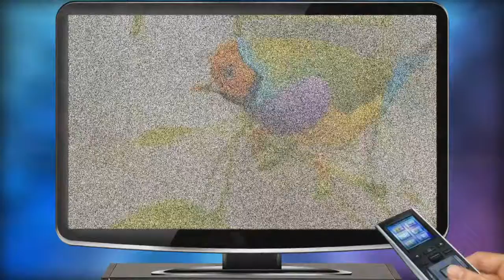매화타령 ~ 하트 정성희영상